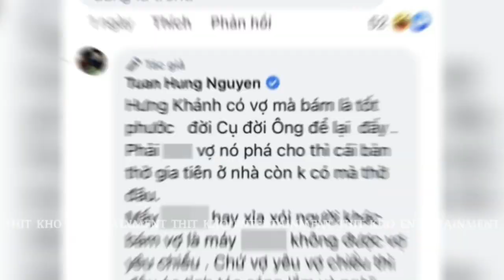Điểm tin: Trường Giang dính phốt coi thường phụ nữ, Ngô Kiến Huy trải lòng khi bị đồn ác ý